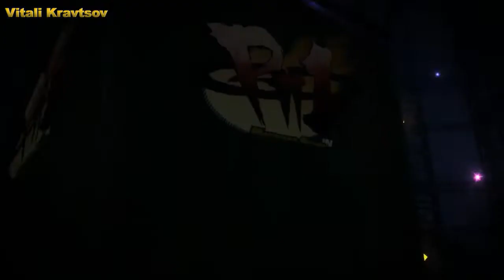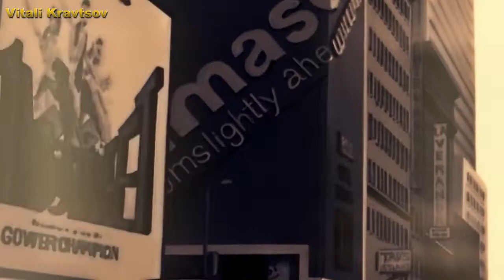Vitali Kravtsov Falling Down Anime Rock Metal 🎸 Dance EDM Music Clip 🎧 [AMV]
My "Falling Down"

🎞️ Video Edit by Vitali Kravtsov

All created with only vst plugins

🎸 Ample Bass
🎻 Ample  Guitars

🎛️ FL Studio DAW use
Music produce / create with Fruity Loops Studio